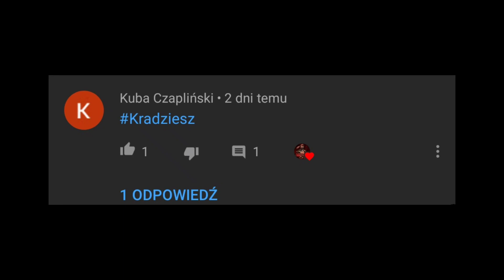TRAGICZNA WPADKA W KFC! Miejskie Legendy #1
Sieeema mordeczki😊🔥

Snap 🔥KaliOn🔥